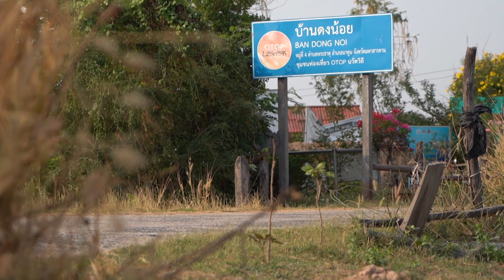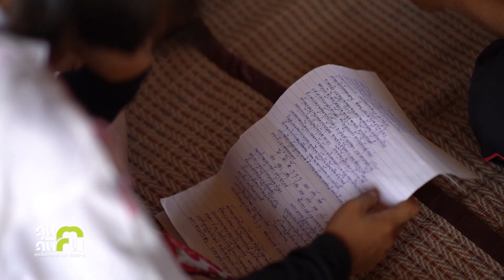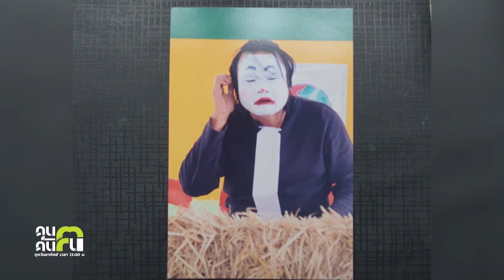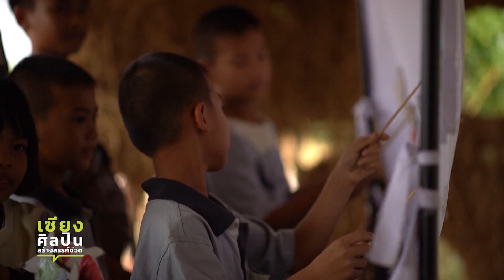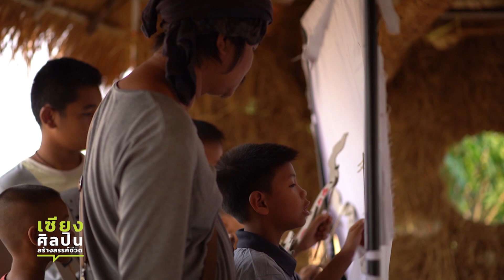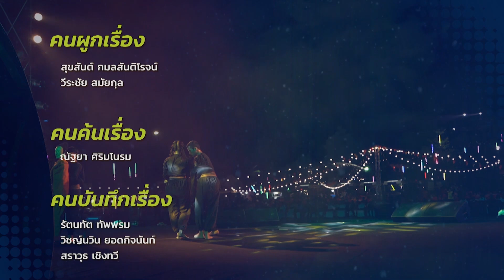คนค้นฅน : "เซียง" ศิลปินสร้างสรรค์ชีวิต l Full ( 28 มีนาคม 2564)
“ครูเซียง” ศิลปินหนุ่ม
ผู้ใช้ศิลปะและการละคร “สร้างคน”
กับโรงละครเล็กๆที่เขาอุทิศทั้งชีวิตและจิตใจ
เพื่อบ่มเพาะคุณธรรม จริยธรรม
สร้างภูมิคุ้มกันชีวิตให้กับเด็กและเยาวชน
อีกทั้งสร้างโอกาสและใบเบิกทาง
ให้เด็กๆก้าวสู่อนาคตที่ดี
ติดตามได้ในรายการคนค้นฅน
ตอน "เซียง" ศิลปินสร้างสรรค์ชีวิต
เวลา 13.00 น. ทางช่อง 9 MCOT HD